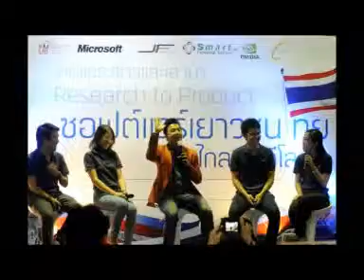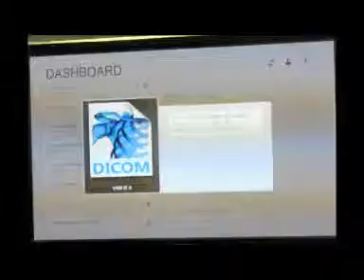Worldwide Imagine Cup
เปิดตัวทีมไมร่า นักศึกษาจากคณะวิศวกรรมศาสตร์ สาขาวิศวกรรมคอมพิวเตอร์ มหาวิทยาลัยเทคโนโลยี่พระจอมเกล้าธนบุรี (มจธ) ในฐานะ

ตัวแทนประเทศไทย เดินทางไปแข่งขันรอบสุดท้ายในโครงการ Worldwide Imagine Cup ในระดับโลก ณ เมืองเซนต์ปีเตอร์สเบิร์ก สหพันธรัฐ

รัสเซีย หลังจากคว้าแชมป์  Imagine Cup Thailand 2013 สาขา Innovation เมื่อต้นปีที่ผ่านมา   ภาพอนันต์ จันทรสูตร์